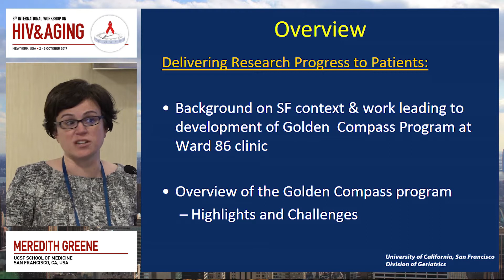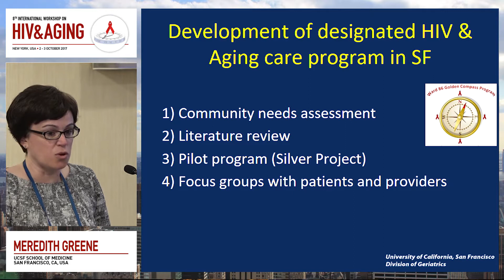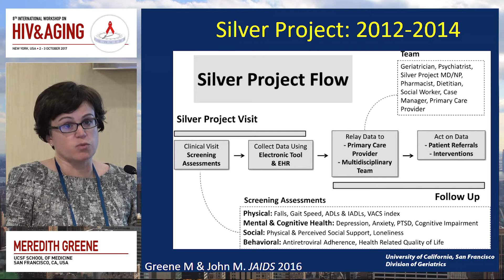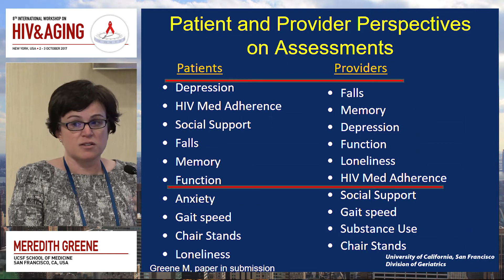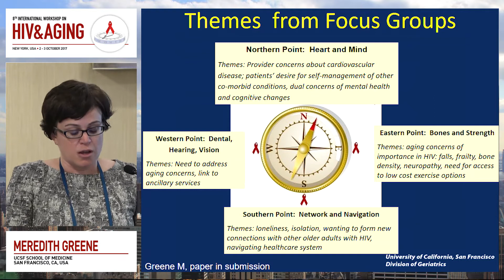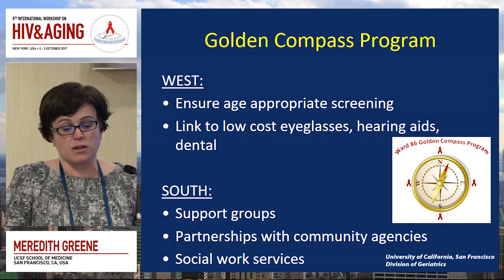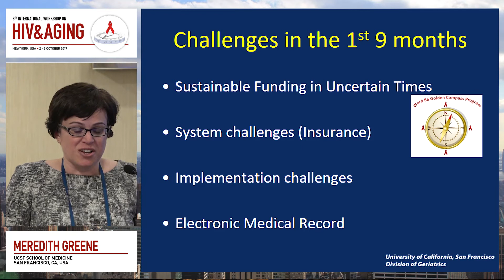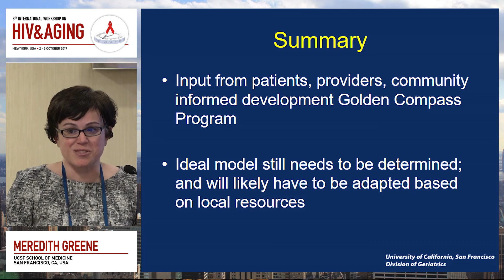Current reality: The San Francisco experience | Meredith Greene, MD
Lecture: Current reality: The San Francisco experience
Speaker: Meredith Greene, MD
                 UCSF School of Medicine, United States of America